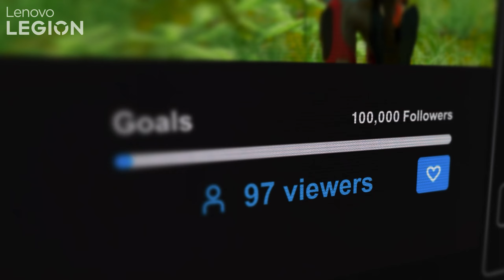Race Highlights - Stage 2 - F1 2024 Georgian eChampionship